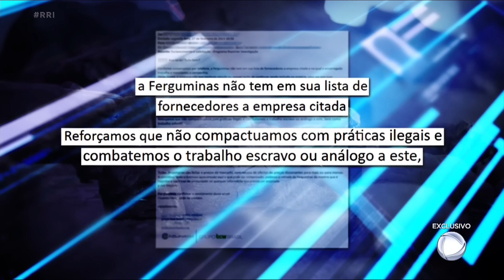Minas Gerais é o estado com mais resgates de trabalhadores em situação análoga à escravidão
Entre 2013 e 2022, mais de seis mil pessoas foram encontradas em condições sub-humanas de trabalho em Minas Gerais. É o estado com mais resgates de trabalhadores em situação análoga à escravidão. Boa parte dela, na produção de carvão vegetal. Os auditores fiscais checam mais uma denúncia e a nossa equipe conhece a história do seu Geraldo.